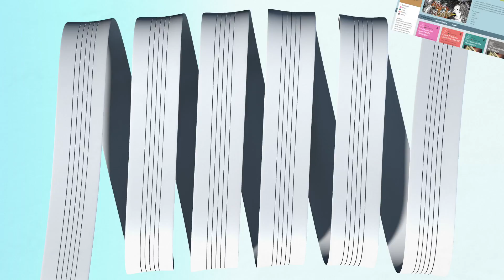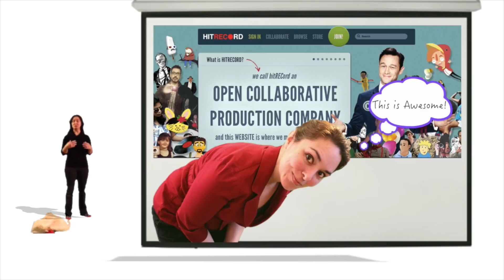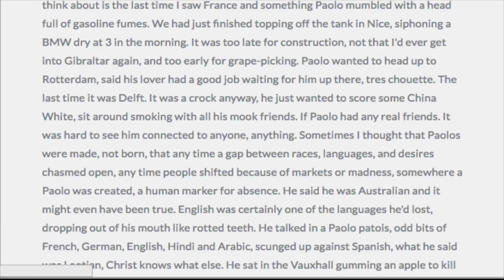Editing Demo reel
This is a demo reel of some of the editing projects of created in collaboration with the artists of Hitrecord.org